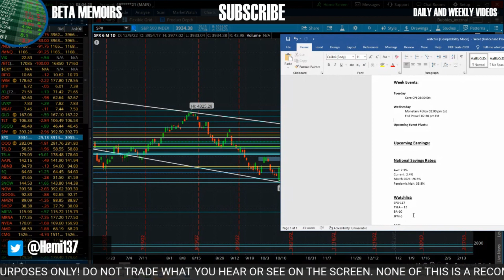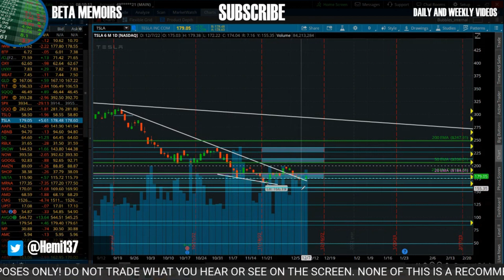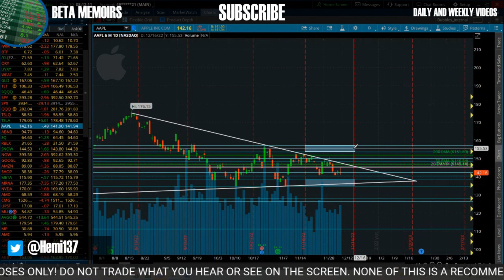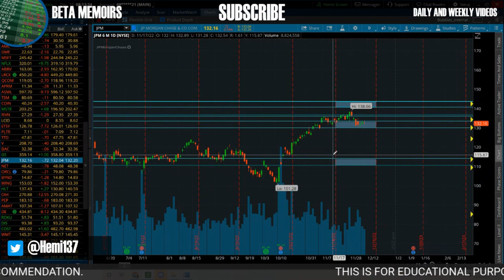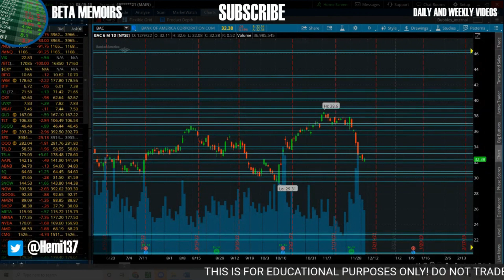BIG WEEK OF EVENTS📈 📉 | SPX